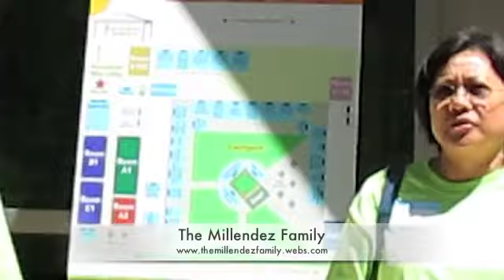The Beautiful Heart Show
Dr. Anacleto Millendez Founder of The Beautiful Heart Foundation and Vice-President for Development of the Holy Catholic Church International, joining his family and friends during the Cancer Survivors's Day — with Eleanor Campo Millendez at Kaiser Permanente Santa Clara Medical Center.